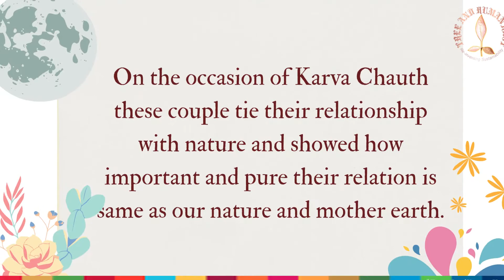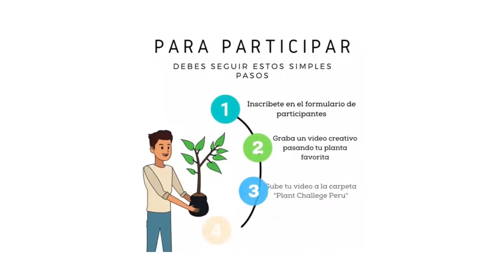TreeAndHumanKnot ~ Re-inventing Sustainability (October Brief 2021)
October bring festivity starting with shared responsibility to bring ZERO Poverty across the Planet! Vision 2030

Nature lovers unite to help achieve the goal with simple solutions while helping complex problems across the nations
Current presence is in three continents India in Asia, Italy in Europe and Peru in Latin Americas with high aims to begin in other countries on the planet primarily to ensure consistency and core values of TreeAndHumanKnot are being met

Audio Transcripts:

1. Welcome to the October Brief of TreeAndHumanKnot
2. Nearly 1.3 billion lives in multidimensional poverty and Covid-19 to add as many as 150 millions towards extreme poverty
3. Nature lovers are committed to move the planet from poverty to prosperity, which is possible with the values of commitment, consistency and care to help SDG 1 for No Poverty
4. Long life wishes should be mutual, this festive season responsible husbands joined the movement to support their wives on KarwaChauth as response to their love and bring inclusivity
5. There is a reason why they are called Covid warriors. as the warriors show their care towards the planet to give lives and now with yet another TreeAndHumanKnot
6. Italy October 2021 brief by Nature lovers from Italy and Peru Brief with efforts of small team in Peru
7. Engagement of the 𝐜𝐨𝐫𝐩𝐨𝐫𝐚𝐭𝐞 world can make a huge positive difference in order to achieve planetary goals and making them responsible businesses
8. We invite everyone of you to tie a TreeAndHumanKnot, together it is still possible for re-inventing sustainability

WE believe that simple solution can help SDGs and reinforce Sustainability on Planet Earth

As per UN:
According to the most recent estimates, in 2015, 10 percent of the world’s population or 734 million people lived on less than $1.90 a day.
Southern Asia and sub-Saharan Africa are expected to see the largest increases in extreme poverty, with an additional 32 million and 26 million people, respectively, living below the international poverty line as a result of the pandemic.
The share of the world’s workers living in extreme poverty fell by half over the last decade: from 14.3 per cent in 2010 to 7.1 per cent in 2019.
Even before COVID-19, baseline projections suggested that 6 per cent of the global population would still be living in extreme poverty in 2030, missing the target of ending poverty. The fallout from the pandemic threatens to push over 70 million people into extreme poverty.
One out of five children live in extreme poverty, and the negative effects of poverty and deprivation in the early years have ramifications that can last a lifetime.
In 2016, 55 per cent of the world’s population – about 4 billion people – did not benefit from any form of social protection
1.1 By 2030, eradicate extreme poverty for all people everywhere, currently measured as people living on less than $1.25 a day

1.2 By 2030, reduce at least by half the proportion of men, women and children of all ages living in poverty in all its dimensions according to national definitions

1.3 Implement nationally appropriate social protection systems and measures for all, including floors, and by 2030 achieve substantial coverage of the poor and the vulnerable

1.4 By 2030, ensure that all men and women, in particular the poor and the vulnerable, have equal rights to economic resources, as well as access to basic services, ownership and control over land and other forms of property, inheritance, natural resources, appropriate new technology and financial services, including microfinance

1.5 By 2030, build the resilience of the poor and those in vulnerable situations and reduce their exposure and vulnerability to climate-related extreme events and other economic, social and environmental shocks and disasters

1.A Ensure significant mobilization of resources from a variety of sources, including through enhanced development cooperation, in order to provide adequate and predictable means for developing countries, in particular least developed countries, to implement programmes and policies to end poverty in all its dimensions

1.B Create sound policy frameworks at the national, regional and international levels, based on pro-poor and gender-sensitive development strategies, to support accelerated investment in poverty eradication actions
(Source UN)
Simple initiative to plant an another tree by every human can help resolve and contribute to UnitedNations SDGs, agreed by Government of India Official

Beautiful Nature Sustainable Environment Sustainability Movement
Mother Earth Nature has given humans a lot, it is our time to recreate a sustainable environment through plantation strategically

Intraprenuerial Projects initiated under this selfless movement:
Green Birthday - an innovative way of Celebration
Green Cluster - Regional Development for economic balance